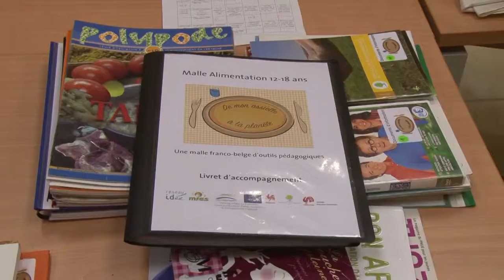Formation pour sensibiliser au commerce équitable